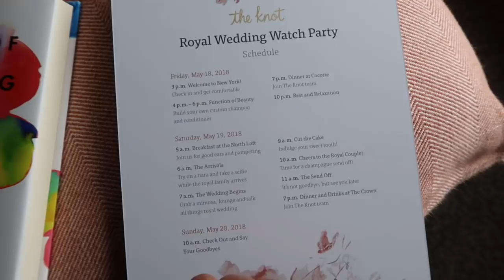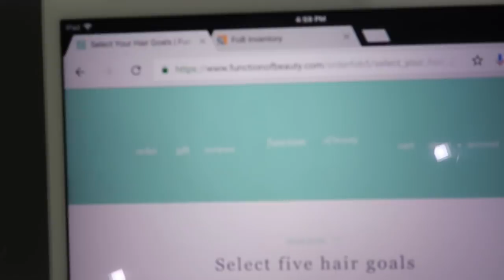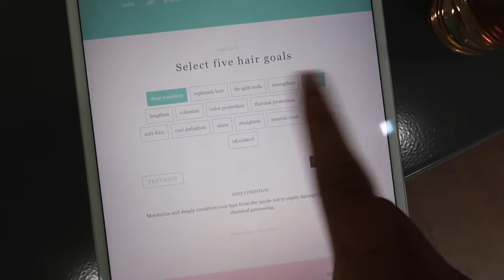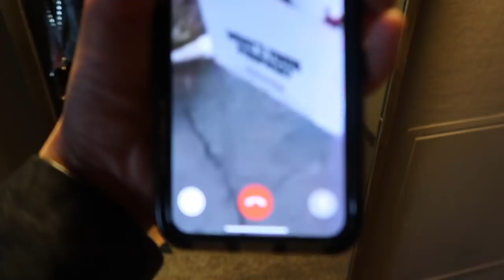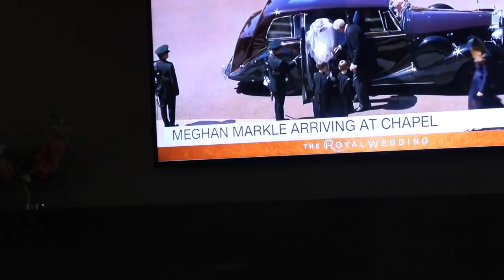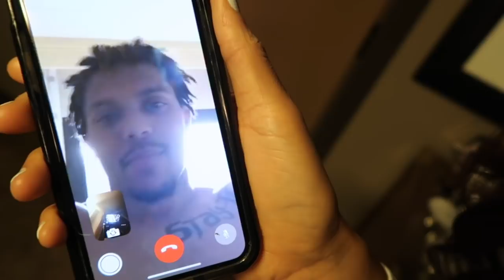THE ROYAL WEDDING IN NYC WITH THE KNOT | SYDEL CURRY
Follow me as I celebrate the royal wedding with the Knot in NYC. Join along as we cheers on rooftops, view the royal wedding in style and have the weekend of a lifetime. Thank you to The Knot for hosting me this weekend and rolling out the royal carpet.

Sydel Curry is a lifestyle Instagram influencer who
is passionate about fashion, fitness, faith and
mental health. She recently launched her site “A
Curry Girl,” which covers all of her passions and
more. In November 2017 she launched her YT channel
gaining hundreds of subs every week. Recently
engaged, she is also entering the wedding industry
blogging about the process of planning the perfect
wedding. She is the not so normal girl everyone
loves next door with extraordinary circumstances.
Ready to put her own spin on the Curry name, Sydel
is taking 2018 by a storm.